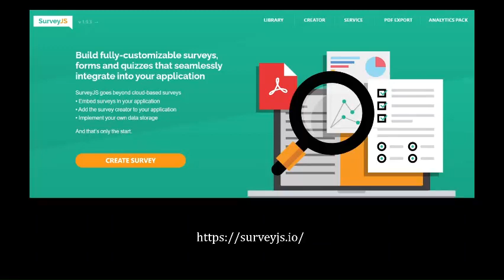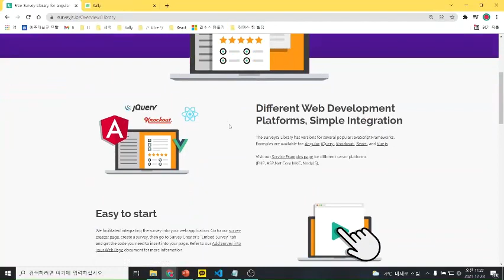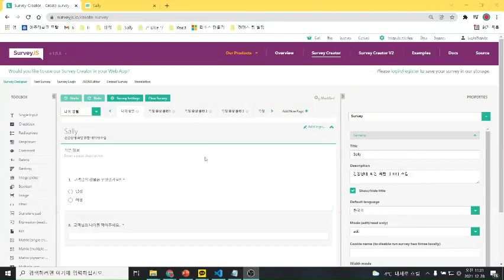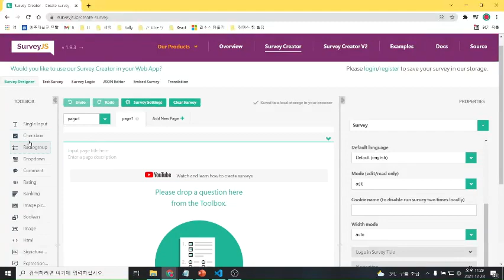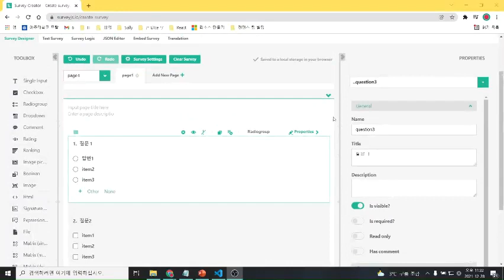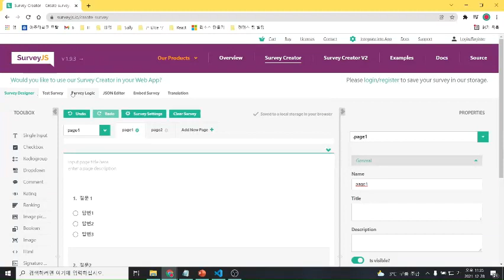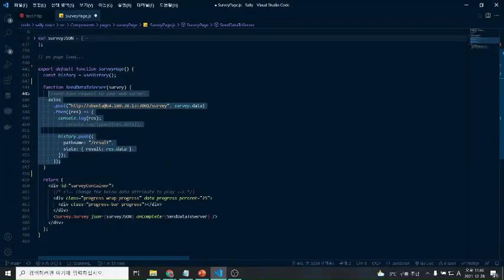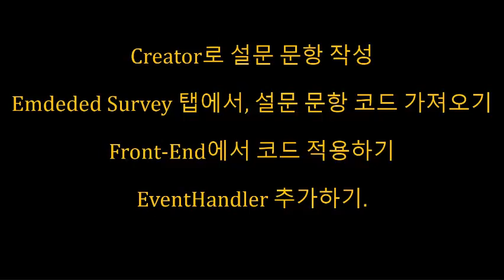[SWTT] Introduction to SurveJS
아주대학교 김창휘